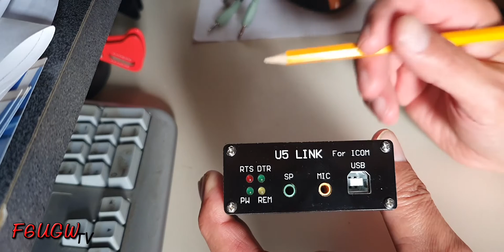Présentation de l'interface U5 Link pour Icom - Spécial modes numériques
U5 Link pour Icom
Présentation de l'interface "Opto-couplée" pour les modes numériques

Pour pratiquer en mode numérique à partir d’un ordinateur, il est nécessaire de relier entre les deux une interface dédiée.

Cette interface, qui est en fait un convertisseur analogique-numérique, se présente sous la forme d’un boîtier métallique (24 x 79 x 100 mm) sur lequel viennent se brancher les câbles reliant le PC aux transceivers (carte son, USB, CW). Elle fournit une connexion "Plug & Play" et prend en charge le CAT Système et la CW en plus des transmissions numériques.

Vidéo en deux parties :

1ère partie : présentation de la version pour Icom.
2èmes parties : Configuration et utilisation (En cours de réalisation et de montage).

Dans cette vidéo, vous trouverez :

00:00 Présentation de l’interface
02:20 Description générale de l’intérieure et des principaux composants
03:55 Message de fin, avec divers liens, etc.

À bientôt.